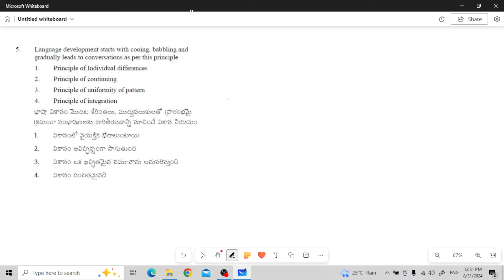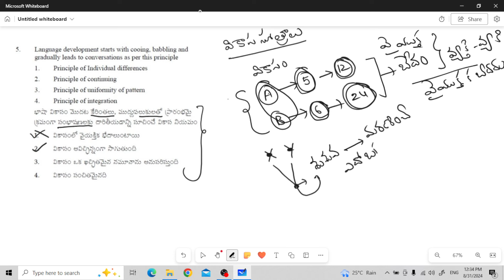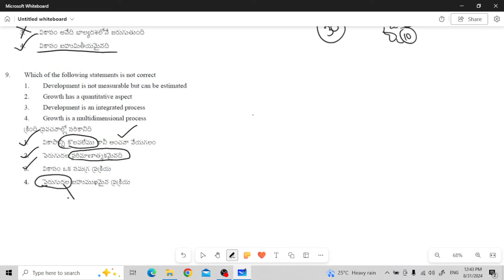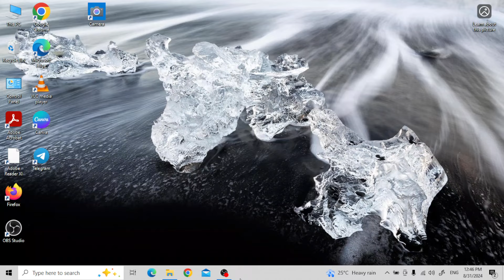HOW TO ANALYSIS PREVIOUS PAPERS//ప్రీవియస్ పేపర్స్ ఎనాలసిస్ ఎలా?